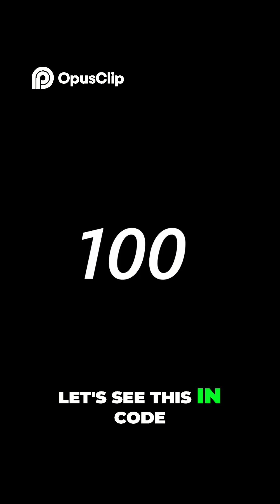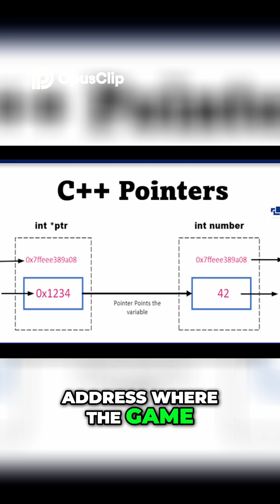Master Pointers to Cheat in Games!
Watch how games hide your health behind **pointer chains** — and how to find it with C++ in seconds!

HackByte C++ Series – Level up your coding!